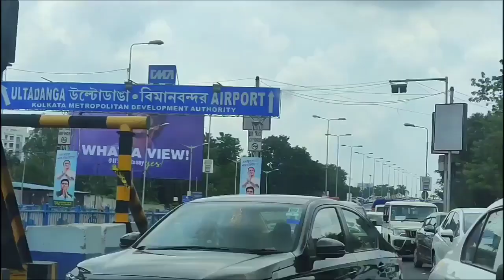This is Kolkata-The City of Joy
for more videos of this channel please click the link below -

Creator of this video has no credit for the music used in this video.

YouTube. All The Same - At...

       --- AND ---

YouTube. Good For You - THBD (N...

       --- AND ---

YouTube. We Are One - Vexe...

       --- AND ---

YouTube. Sittin ' Throwin' ...